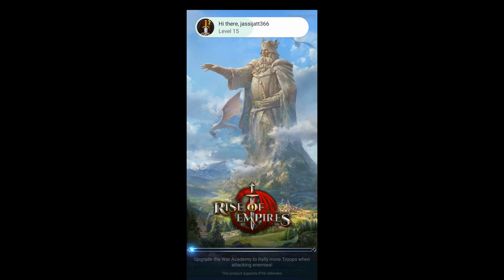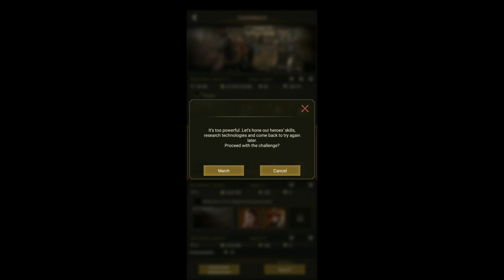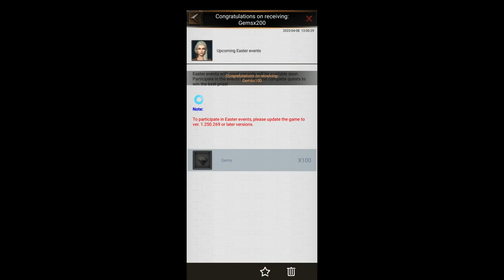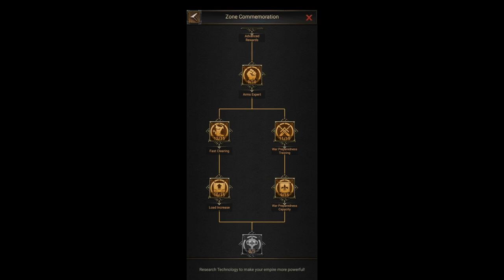Rise Of Empires#gamingvideo #2023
Rise Of Empires#gamingvideo2023